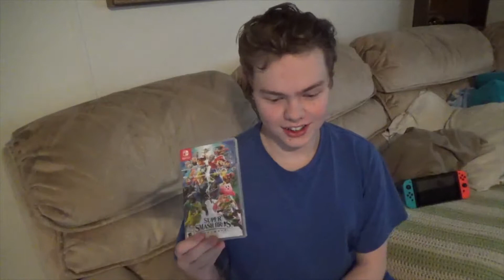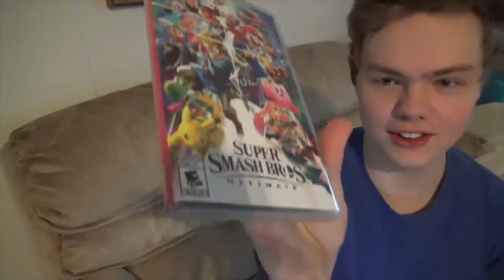Super Smash Brothers Ultimate Review part 1 Smash modes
The start of the, in a way, complete overview of everything in super smash brother ultimate, starting will everything in smash mode.